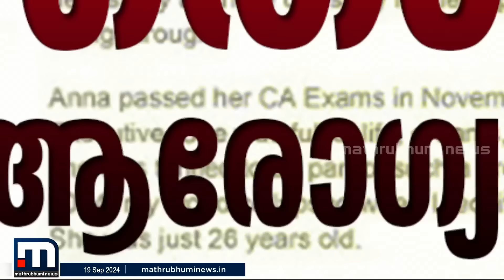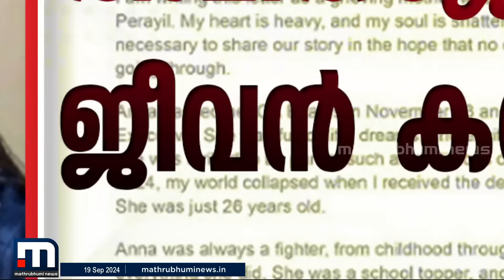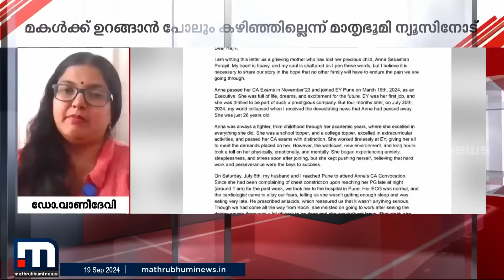തൊഴിൽഭാരം ജീവനെടുത്തോ ? | Death Due to Work Pressure | Work Stress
തൊഴിൽഭാരം ജീവനെടുത്തോ ?

മാറുന്ന ലോകത്ത് കൂടുതൽ മാറ്റങ്ങളോടെ. പുതിയ വേഗത്തിൽ. പുതിയ ലുക്കിൽ.
മാതൃഭൂമി ന്യൂസ്.

Happy viewing!